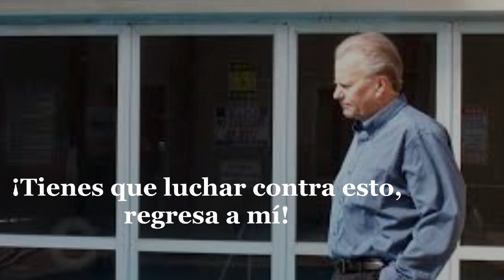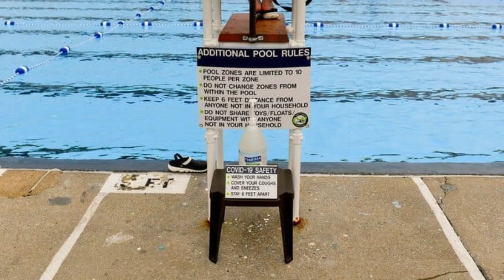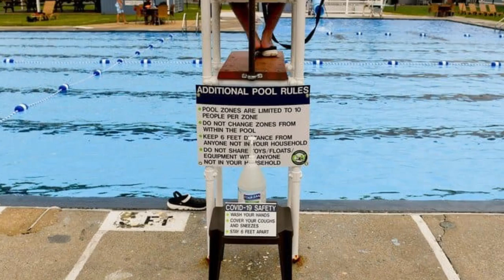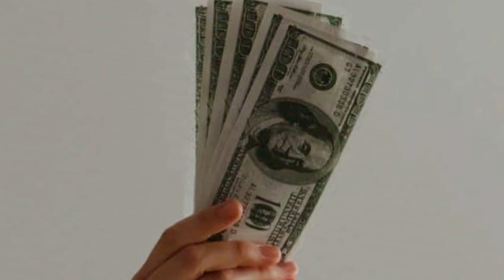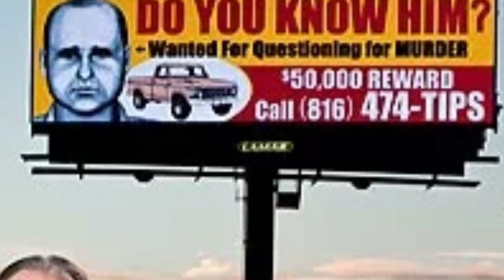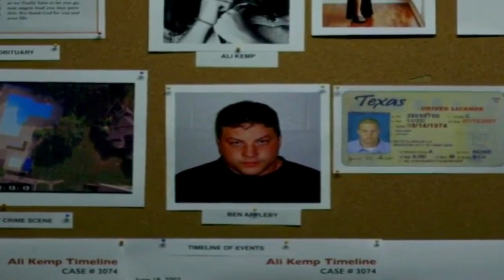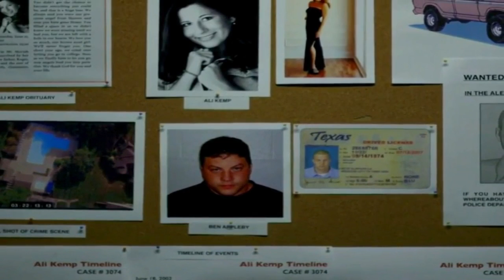RESUELTO: EL DESAFORTUNADO CASO DE ALI KEMP - Sucedió en pleno día en su lugar de trabajo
HOLA GENTE

Hoy les comparto el caso de Ali Kemp, una chica universitaria, residente en Kansas, EEUU, quien fue v1ctima de alguien con una fuerte depravación.

ABRAZOS